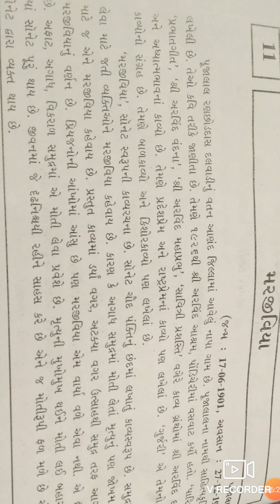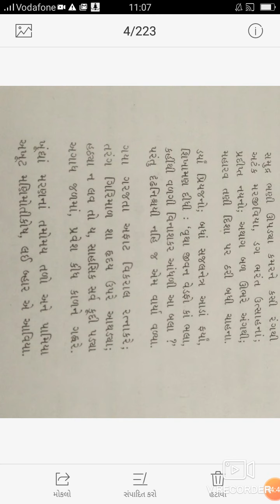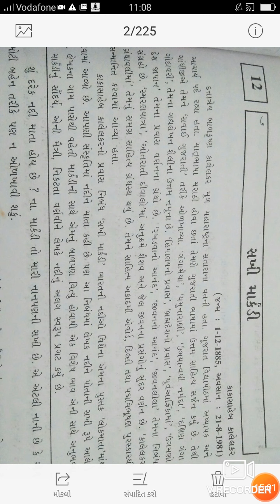Std-9 Gujarati Kavy-11 (Lec -1)